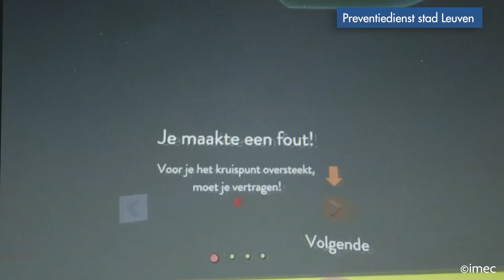Our 2022 Young People category winner - Preventiedienst stad Leuven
This year’s winner in the Young People category is Preventiedienst stad Leuven from Belgium for their VRkeer, an educational virtual reality game.

Preventiedienst stad Leuven set out to improve the knowledge and practical skills of children in and around traffic. The VRKeer game teaches children from ages 10 to 14 how to cycle safely in traffic using a virtual reality (VR) system. Monitored in real-time by their teachers, the project targets seven different skills on three different levels. The students receive a personalised learning pathway that can be used to adapt the information to the strengths and weaknesses of individual pupils.

In 2022 – 2023 there will be approximately 7200 students using VRKeer, allowing them to confidently become a new generation of cyclists who will contribute to a sustainable school and living environment.

The Excellence in Road Safety Awards 2022 is an annual opportunity to recognise the contributions of our community of members towards the common goal of improved road safety across Europe. Taking place on 17 October 2022, there were 4 categories in which the very best initiatives were spotlighted; Component of a Safe System Approach, Professional Drivers, Young People, and Technology.